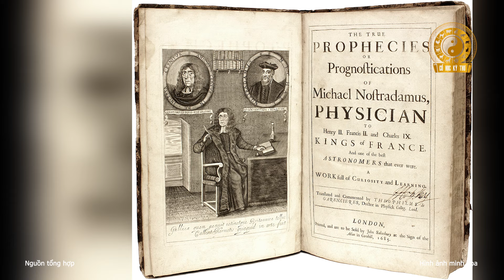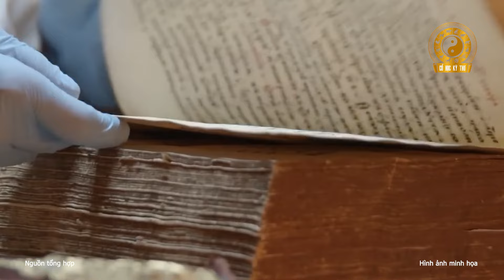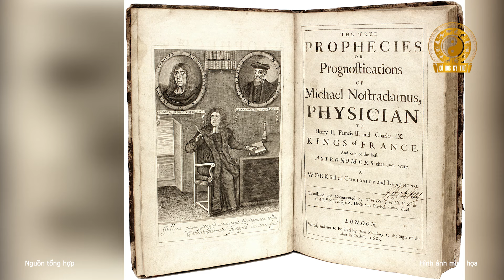Tiên Tri Nostradamus 2024: Thế Giới Trước Ngưỡng Cửa Hỗn Loạn và Tái Sinh |Cổ Học Kỳ Thư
Cổ Học Kỳ Thư là kênh Youtube cung cấp kiến thức về tử vi, phong thủy, xem tướng, đặc biệt là xem tướng hậu vận khi về già của mỗi người. Thông qua những video về tử vi, phong thủy Cổ Học Kỳ Thư mong rằng khán giả của kênh sẽ có một cuộc sống bình an, vui vẻ và hạnh phúc viên mãn đến già. Xin cảm ơn và hẹn gặp lại trong các video của chúng tôi vào khung giờ 19h hằng ngày.